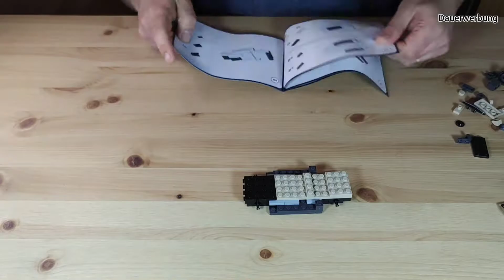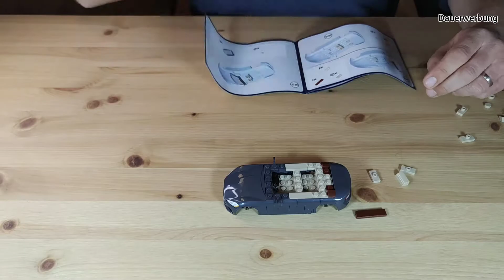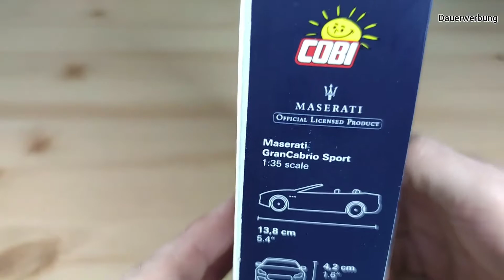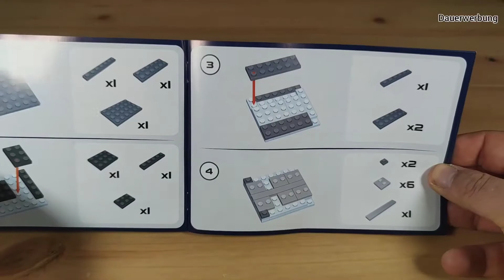Was kann der Maserati GranCabrio Sport von Cobi? Set 24562 im Review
Ciao Amici,

Heute gibt es mal ein Review zu einem italienischen Flitzer. Das ist ganz nach dem Geschmack des Dons. ;-)
Genauer gesagt, es geht um einen Maserati GranCabrio Sport von COBI® mit der Setnummer 24562.

Schafft es der Maserati in den Fuhrpark des Klemmbaustein Paten?

Das Set bei Amazon

Kapitel:
00:00 Intro
00:29 Fakten zum Set
02:00 Speed Build
03:59 Verpackung und technische Details
05:01 Anleitung
05:49 Review
08:00 Fazit

📝 Daten zum Set:
COBI®
24562 Maserati GranCabrio Sport
Teilezahl: 102
Minifiguren: 0
Release: 2018 (?)
Altersempfehlung: 5+
UVP: 13,99 € (?)
Preis pro Teil (gemessen am UVP von 13,99 €): 13,7 Cent

Speed Build:
Intro & Outro:
Title: Gta, Artist: Aldous Young

In diesem Video gibt es teilweise Vergleiche zu Produkten von LEGO®. LEGO® ist eine Marke der LEGO Gruppe, die diesen Kanal weder sponsert, noch unterstützt oder autorisiert.